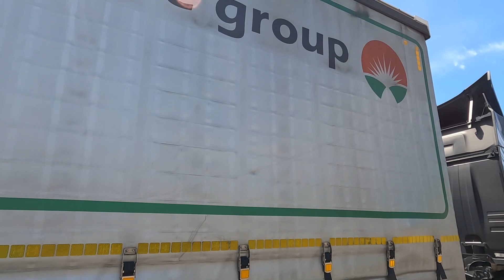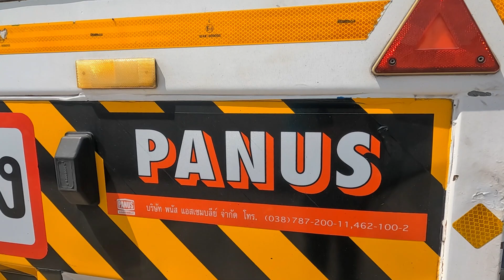SCANIA P360 ลายอย่างสวย บริษัท ไทม์ไลน์ กรุ๊ป จำกัด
SCANIA P360
สีขาว-ดำ